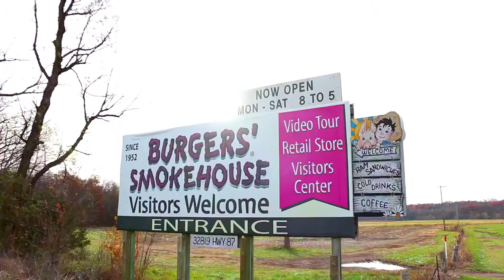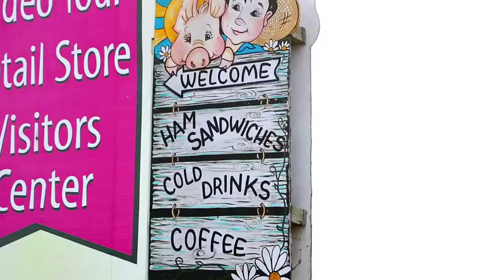Burgers' Smokehouse - Best Bacon & Smoked Meats - Missouri 2014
President Steven Burger attributes much of the success of the family business to the hard work of the first and second generation, to the loyalty of past and present employees, and to the commitment of the third generation family members who are dedicated to its future success.